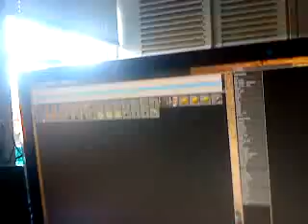Garry's Mod - Sex med dyr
Kristoffer og jeg får tiden til at gå med noget Garry's Mod, pyha ikke for sarte sjæle

Dato: 26. august 2010